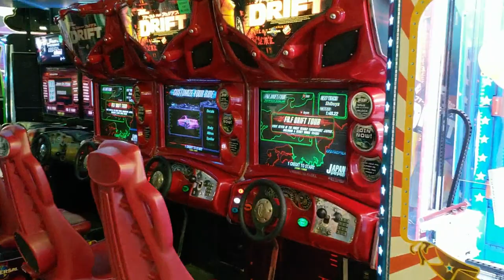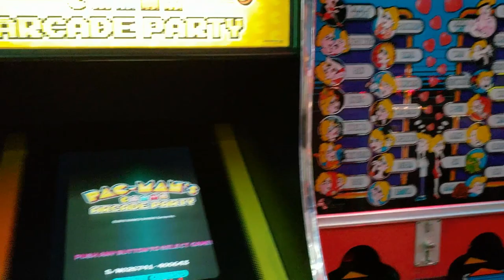Video Game Arcade Tours - Mardi Gras Fun Center Arcade (Daytona Beach, FL)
A really nice arcade! Definately has a 90s feel to it! Decent amount of video games here, a credit to the video game community! They haven't sold out on redeption like most other arcades.

Address:
Mardi Gras Fun Center

Video Title: Video Game Arcade Tours - Mardi Gras Fun Center Arcade (Daytona Beach, FL)

Video File Created Date: Thursday, 4 July, 2019 (Video may or may not have been captured on this date, it shows the date the video was last converted.)

-- GinkoSolutions.com